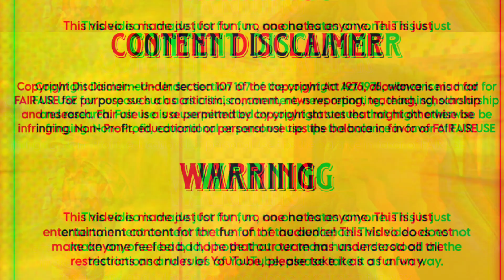New Creators On YouTube | BOLT VINES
These Creators Are Worst Than Tiktoker Ever 😂 NO HATE Only FUN PURPOSE

Hey guys this video is only on entertainment purpose this video is can't in a way to hurt anyone's content and please enjoy this video !